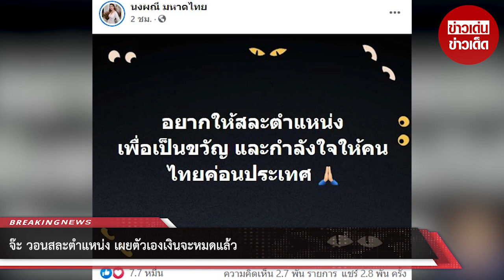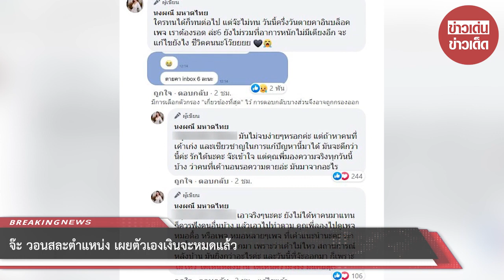จ๊ะ วอนสละตำแหน่ง เผยตัวเองเงินจะหมดแล้ว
ขอขอบคุณ : นงผณี มหาดไทย